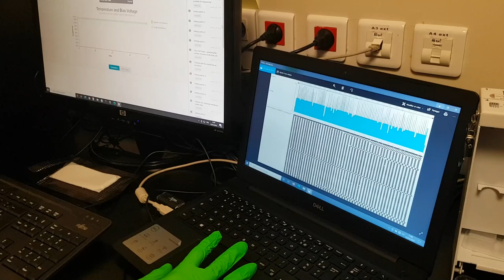Variant Sud-Africain du Covid : Séquençage à La Réunion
David Wilkinson est post-doc à la CYROI et participe au séquençage qui permet de déterminer si un patient du Covid à La Réunion est porteur ou non de la souche sud-africaine.